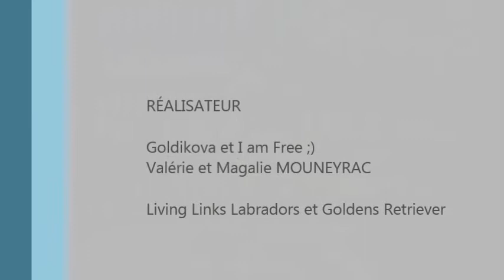Living Links Labradors et Goldens Retriever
Goldikova et I am Free 2015   4j